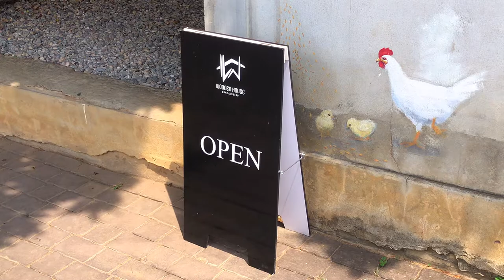(eng) vlog 🎞 making clay tray • aesthetic (?) clay art •🥣 air dry clay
Hello everyone! (please turn on the cc)
Today the vlog was all about my new hobby~
YES! I found a new hobby! So, I decided to make this video about 'Making Clay Tray'. I had lots of fun when I doing this. You can also doing this at home 😊